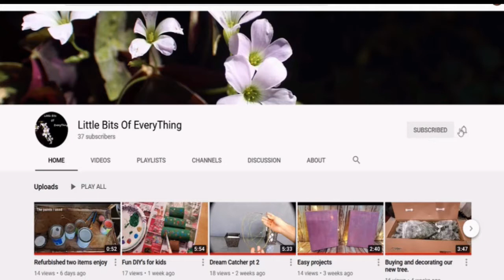Dollar Tree come with me plus haul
Just the fall items they have and the dollar tree right now. and a small haul.